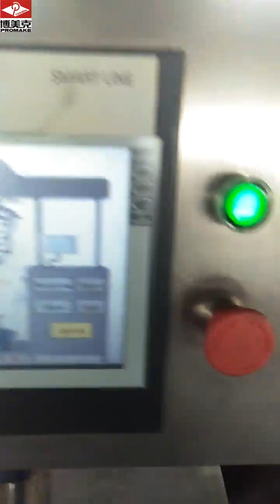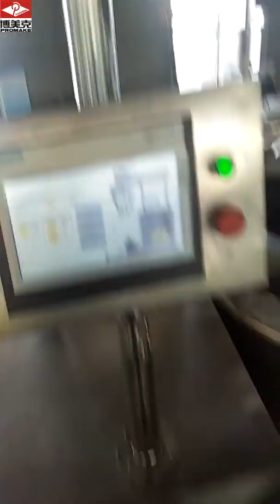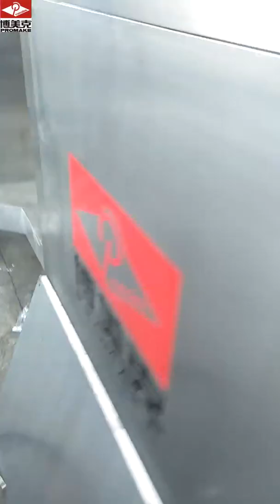1000L emulsifier Promake Machinery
1000L vacuum emulsifying machine -Main pot to Turkmenistan
Features :
-double hydraulic lifting ,
-bidirectional mixer ,
-bottom homogenizer ,
-electric heating ,
-Siemens PLC touch screen control .
Used to make cosmetics cream and paste .
If you are interested , please contact with me .